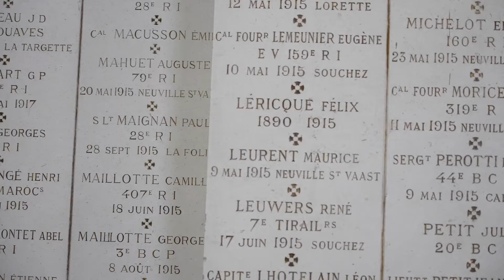Autour du Louvre-Lens, Pas-de-Calais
Pendant plus de 250 ans, la mine a rythmé la vie du Nord et du Pas-de-Calais avec des gisements de charbon sur 120 km de long et 12 de large, pour 10 000 km de galeries. Dans l'ADN du territoire Autour du Louvre-Lens, le Bassin minier a été inscrit en 2012 sur la Liste du patrimoine mondial de l'UNESCO avec ses 4 000 hectares de paysages et ses 353 sites miniers.

Ils étaient carreaux de mine, cités ouvrières ou terrils, les voici musée, résidence d'artistes ou piste de ski ! Fer de lance de cette réhabilitation ? Le musée du Louvre-Lens qui fête ses 10 ans en 2022.